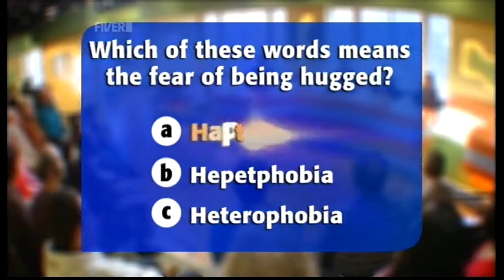Are you afraid of hugging? (22.02.10) - TWStuff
Fun Lovin Criminals frontman Huey Morgan appeared on the show to promote their new album, Classic Fantastic.

Note that the TV clip of Peter Kay not double-kissing Sam Fox couldn't be included for copyright reasons.